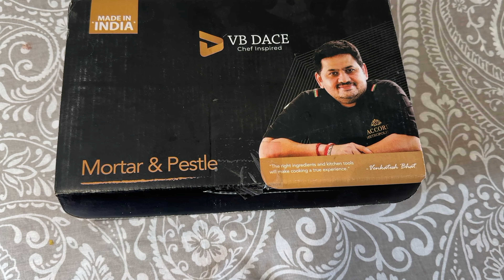what all I got from India and Singapore for our new kitchen|Why I don't cook?New kitchen set up